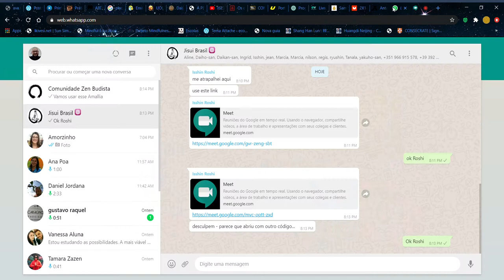História Zen 35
Nota: Nunca configurei este canal para ganhar dinheiro, seja através de anúncios ou qualquer outro sistema. Por favor, IGNOREM este botão. Não o creia e não sou responsável por ele. Estou tentando descobrir como remove-lo.